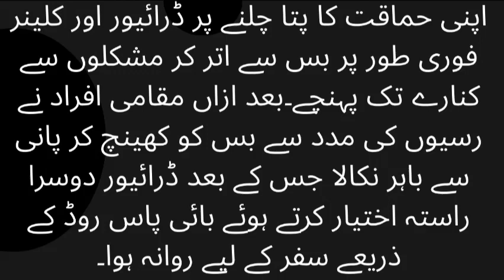Blind reliance on Google Maps can be dangerous!